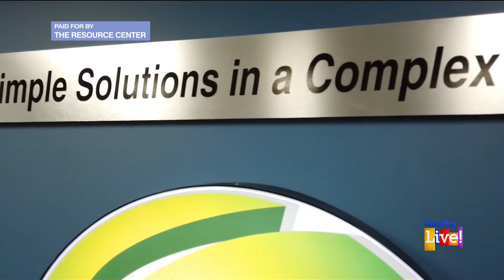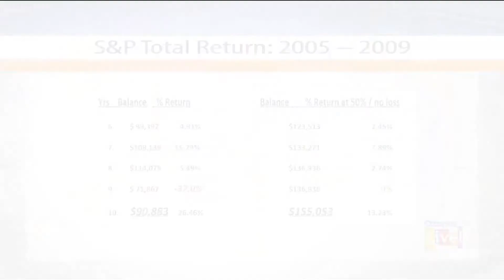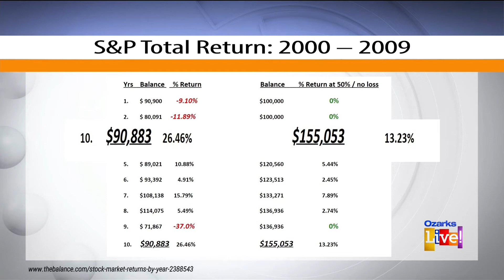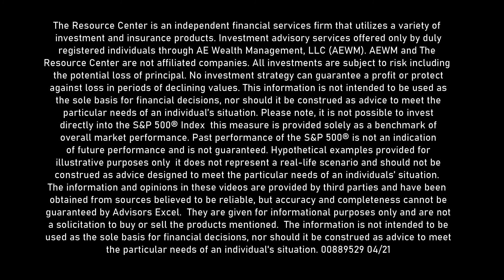2000's The Lost Decade Of Investing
Bruce Porter on Ozarks Live explains why he calls the 2000's the lost decade of investing.
Pickup a copy of my book "Finding the courage to retire"

Investing involves risk, including the potential loss of principal.  Investment advisory services offered only by duly registered individuals through AE Wealth Management, LLC, (AEWM).  Paid For By The Resource Center.  889529